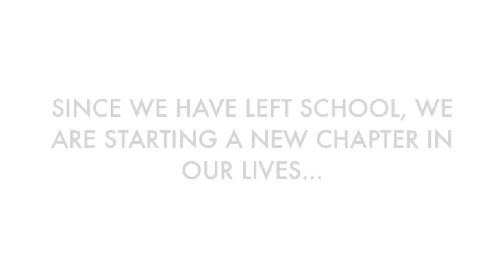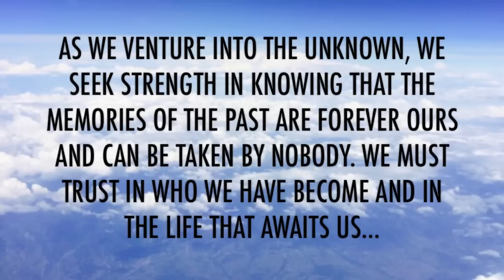The Next Chapter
Hello Lovely, Beautiful people of the YouTube Universe!!
wooowww ^^^ haha

I got super inspired from Lauren Elizabeths video "The Next Chapter" and so i decided to do something along the same lines and since this is a new chapter within my life i thought i should create something that will be remembered forever.

Anyway...I shall see you in my next video reallyyyy soon! It shall be a VLOG!!! WooHoo!!!
Stay Humble, Stay Beautiful, Love,
Floss x x x

🌸 MUSIC 🌸
OneRepublic - I've Lived

🌻Camera & Editing Details🌻
Camera: Nikon D3200
Editor: iMovie

FYI: All opinions are my own. I'm not being paid for this video!